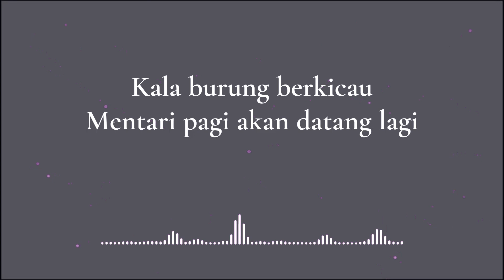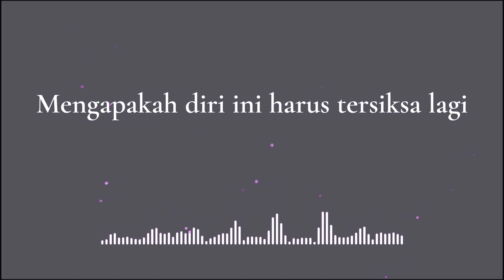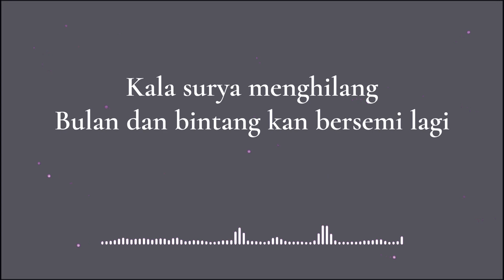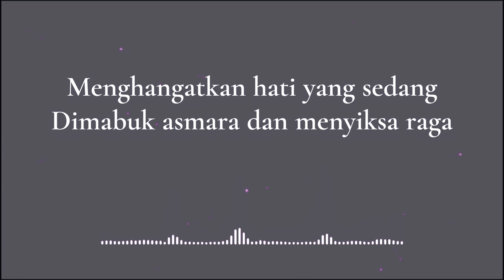Utha Likumahuwa - Tersiksa Lagi (Lirik)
Original Song By : Utha Likumahuwa